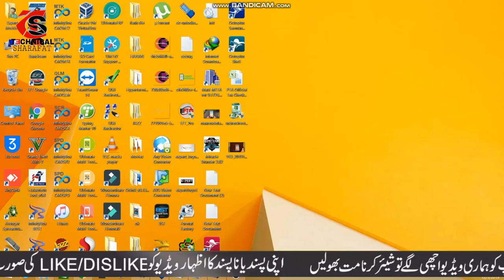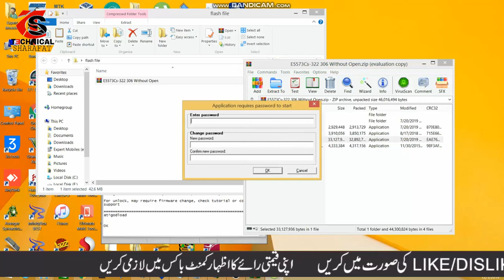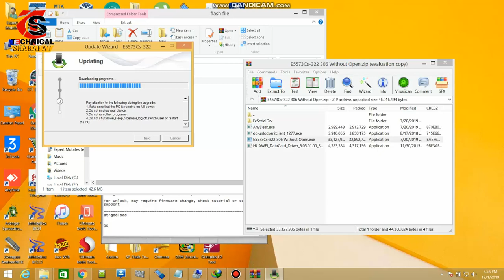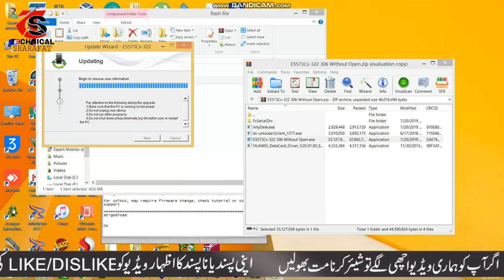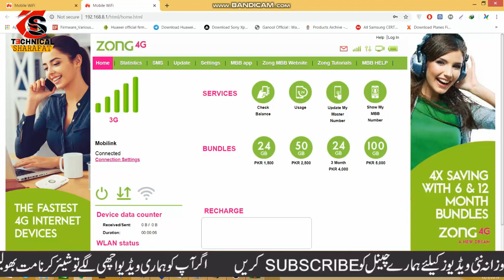How To UnLock Your MBB Device | Use Any Sim Card Your MBB Device ( LIVE PROOF VIDEO )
Cover topic :-
how to unlock zong 4g device for all sims

how to unlock zong bolt + device

how to unlock zong 4g device e8372h

how to unlock zong 4g bolt device

how to unlock zong 4g device e5573cs-322

zong 4g device unlock 2019

how to unlock zong 4g device e5573s-320

how to unlock zong 4g device e8372h 153

how to unlock zong 4g device fiberhome

zong device unlock code

zong device unlock software download

how to unlock huawei zong 4g wingle e8372h for all network

zong e5573cs-322 unlock firmware

zong e5573cs-322 unlock software

zong e5573cs-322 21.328 unlock software

zong e5573cs-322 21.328 unlock software download

e5573cs-322 zong 21.333 unlock

huawei e5573cs-322 unlock firmware download

zong e5573cs-322 flash file

🌹🤑😍😜 Technical Sharafat
🌹🤑😍😜 techsharafat